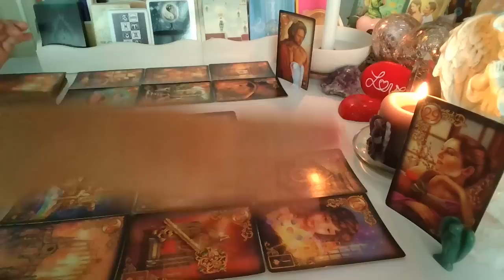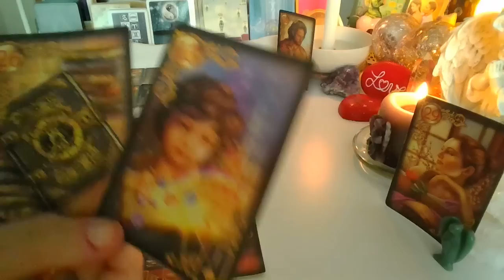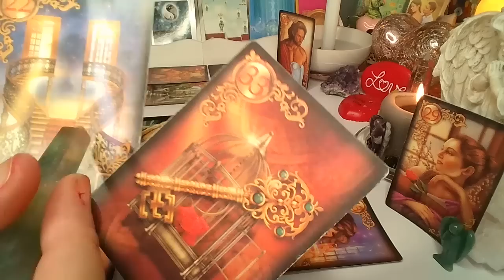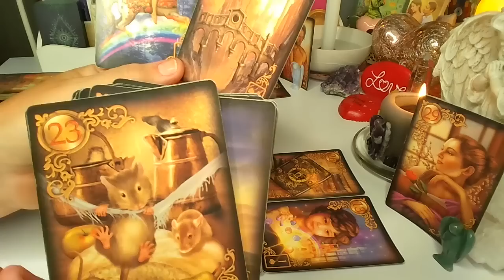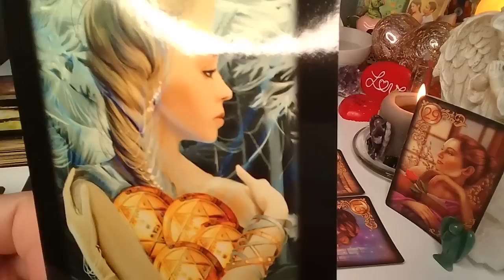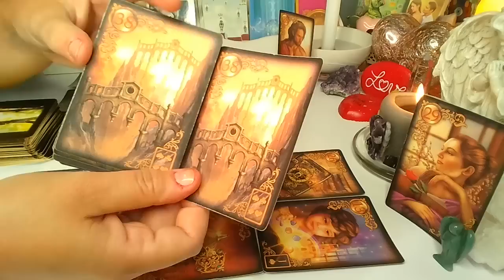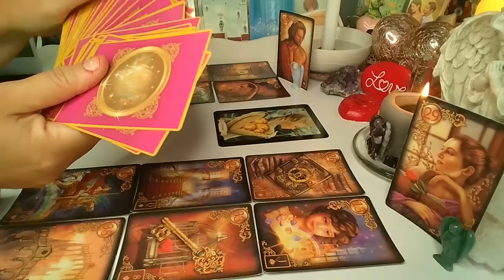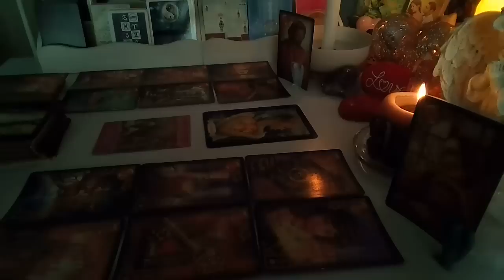ORAKEL ❤️ LUSTRO DLA ZAKOCHANYCH ❤️ Karty LENORMANDA+TAROTA❤️ wrozby porady magia ❤️